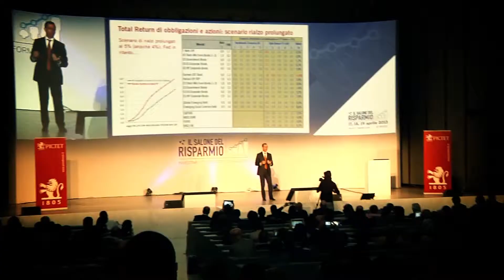Vittorio Gaudio - Mediolanum Gestione Fondi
Vittorio Gaudio, amministratore delegato, Mediolanum Gestione Fondi.

Btp Italia, i perché di un successo.

Cresce l'attenzione per i prodotti del risparmio gestito, specie quelli che garantiscono un rendimento costante.